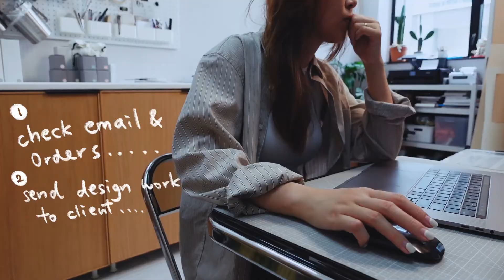Studio Vlog 03✨A Day in my Studio | woman business 👩‍💼 | small biz | work with me 店主的一天🔥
The whole process of making and packing candles are really relaxing and chill for myself. I hope you'll also feel calm and relaxing watching it! Enjoy! 😘